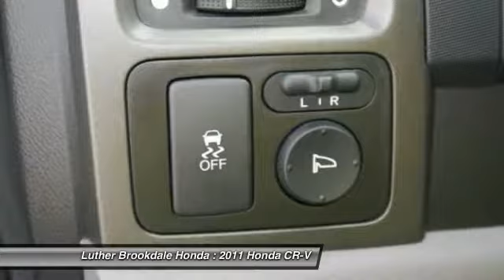2011 Honda CR-V Brooklyn Center,Maple Grove,Plymouth,Minneapolis P23964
2011 Honda CR-V SE

CARFAX 1-Owner, GREAT MILES 48,440! EPA 27 MPG Hwy/21 MPG City! SE trim. CD Changer, iPod/MP3 Input, 4x4, Alloy Wheels, Overhead Airbag, KBB.com's review says Few vehicles do as many things as well as the 2011 Honda CR-V.. AND MORE! KEY FEATURES INCLUDE: 4x4, Aluminum Wheels, CD Changer, iPod/MP3 Input, Side Head Air Bag EXPERTS CONCLUDE: Few vehicles do as many things as well as the 2011 Honda CR-V. -KBB.com. Great Gas Mileage: 27 MPG Hwy. DRIVE WITH CONFIDENCE: CARFAX 1-Owner and a clean CARFAX Vehicle History Report; Qualifies for CARFAX Buyback Guarantee. WHY BUY FROM US: Brookdale Honda has moved across Brooklyn Blvd. to our incredible new facility. You will find Minnesota's largest selection of Pre-Owned Honda's and well as the full line up of new Honda's. Need financing? We have a variety of financing terms available. Fuel economy calculations based on original manufacturer data for trim engine configuration. Please confirm the accuracy of the included equipment by calling us prior to purchase.